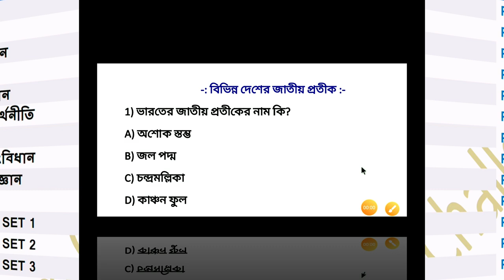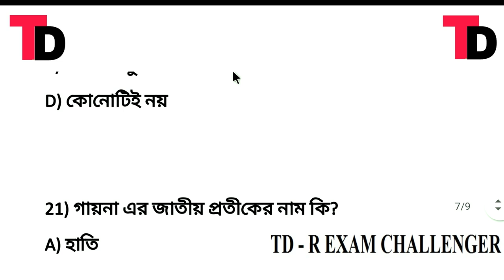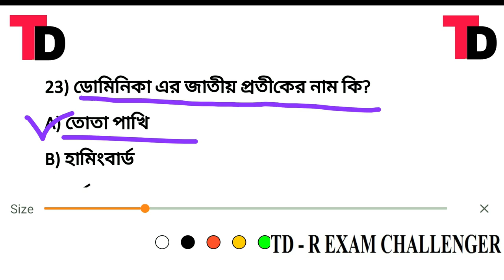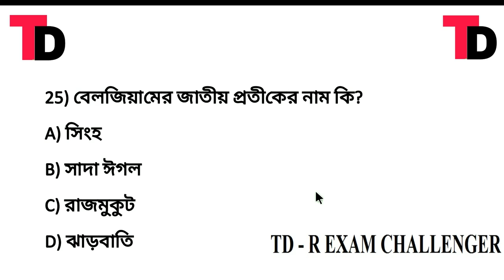বিভিন্ন দেশের জাতীয় প্রতীক || General studies Class #20